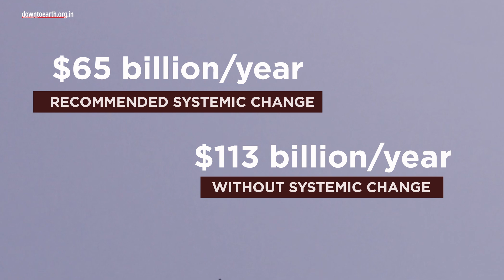Go circular to end plastic pollution, UNEP report urges ahead of global meet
According to a new report launched by United Nations Environment Programme (UNEP) on May 16, 2023, global plastic pollution can reduce by 80 per cent by 2040 if countries and companies make shift to a circular economy,
But, any delays in execution will mean higher costs and an additional 80 million tonnes of plastic pollution by 2040.
This report ( ), precedes a second round of negotiations on a legally binding instrument to end plastic pollution to be held in Paris.
The UNEP report urged governments and businesses to eliminate unnecessary and problematic plastic uses by making three market shifts — reuse, recycle, and reorient and diversify.
For each necessary shift the report accounted for likely implications on industries dependent on plastic (polymer and chemical producers, plastic converters, brands / manufacturers, retailers, governments, consumers, waste pickers, waste management companies, and recycling companies.)
Even with such measures, 100 million tonnes of plastics from single-use and short-lived products will still need to be safely dealt with annually by 2040 — with a legacy of existing plastic pollution.
Overall, the shift to a circular economy would result in $1.27 trillion in savings. A further $3.25 trillion would be saved from avoided externalities such as health, climate, air pollution, marine ecosystem degradation, and litigation-related costs. This shift could also result in a net increase of 700,000 jobs by 2040.
Investment costs for the recommended systemic change ($65 billion per year) are significant, but below the spending without this systemic change($113 billion per year).
The report also highlighted that highest costs in both a throwaway and circular economy are operational which can be covered by Extended Producer Responsibility (EPR) schemes.
The document further addressed specific policies, including standards for design, safety, and compostable and biodegradable plastics; targets for minimum recycling; taxes; bans; communication strategies; public procurement, and labelling.